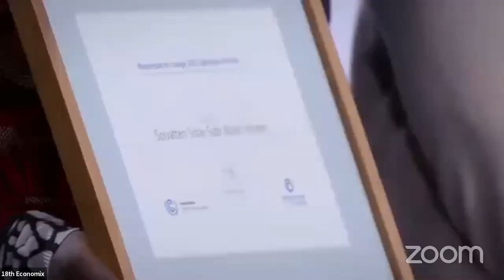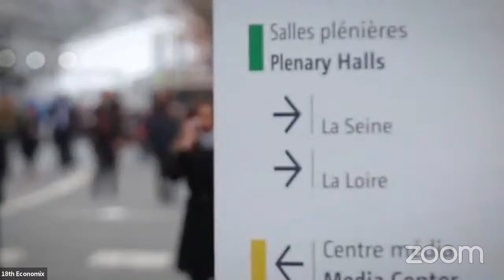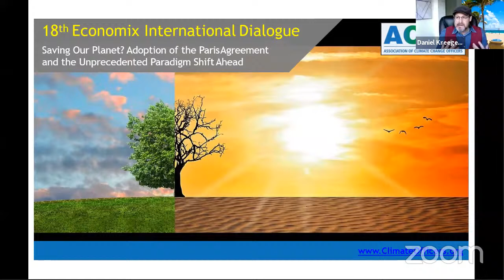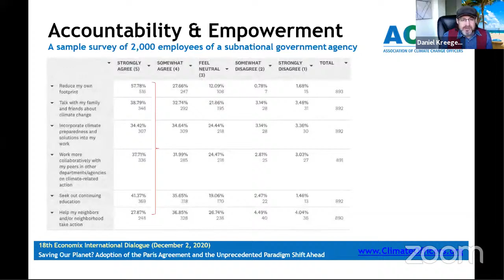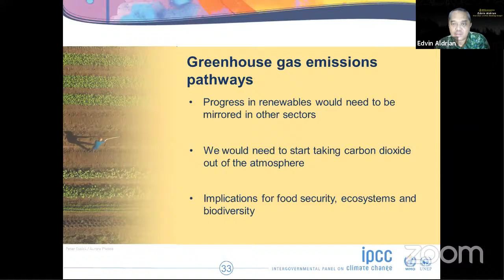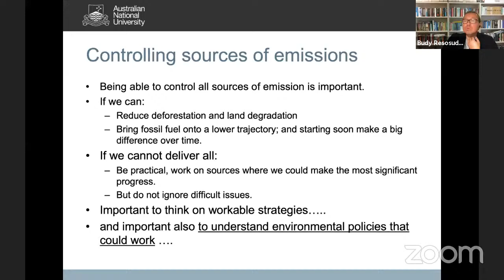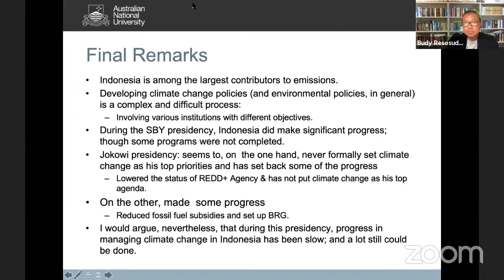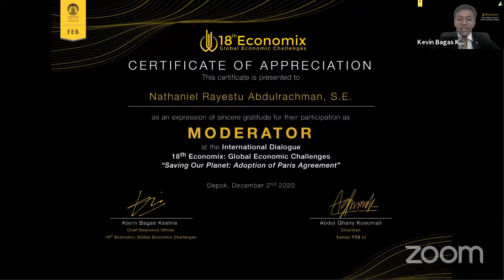18th Economix International Dialogue: "Saving Our Planet: Adoption of Paris Agreement"